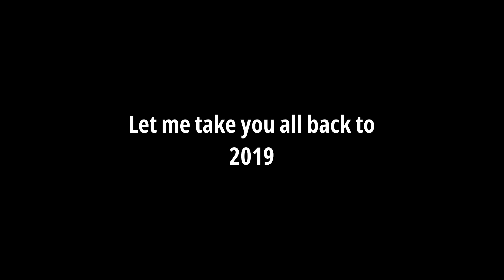I visited My old School | Tawang Public School | Thupten Yuser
Will meet u guys in my next video.
Till then do what you love, love what you do.